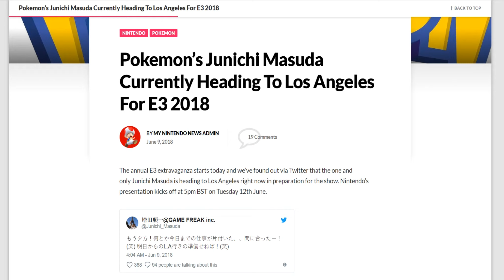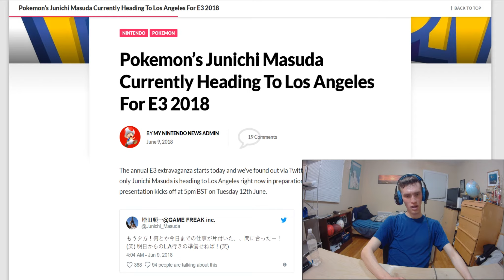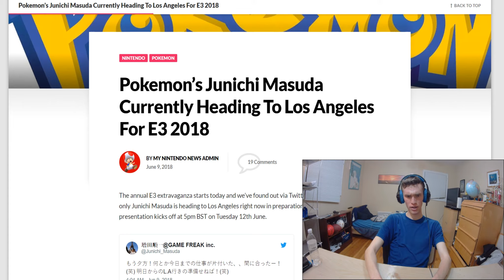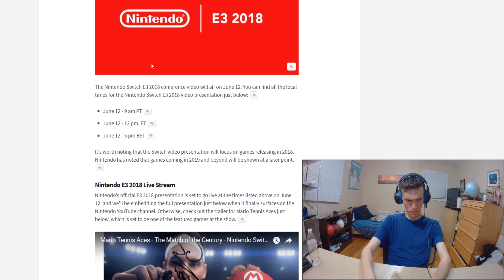Junichi Masuda Currently Heading To Los Angeles For E3 2018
- Written Reviews, Official Pebos Store, Exclusive Content Vault ETC

BUSSINESS INQUIRIES?

STUFF I USE TO MAKE VIDEOS:
↣Dell Inspiron 7559
↣Samsung Galaxy s7
↣WiMiUS L3 4K Camera
↣KDLINKS DX2 Full-HD 1080P Webcam
↣Samsung 24-Inch 720p LED TV
↣SADES Q6 USB Gaming Mouse
↣LETTON PC Gaming Headset
↣TaoTronics LED Desk Lamp
↣Anker 4-Port USB 3.0 Ultra Slim Data Hub
↣iXCC 10 Ft Extra Long Micro USB Cable
↣iToshiba Chromebook 2

↣Camtasia Studio
↣Elgato Game Capture HD
↣Movavi Video Converter
↣Sony Vegas Pro